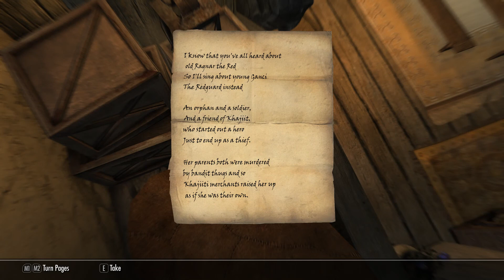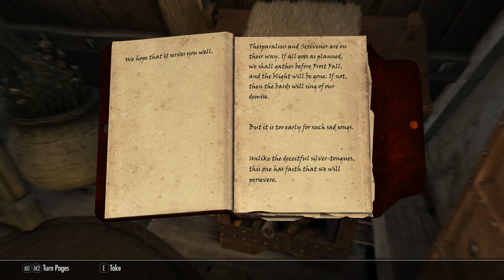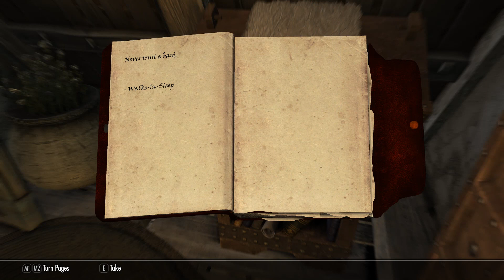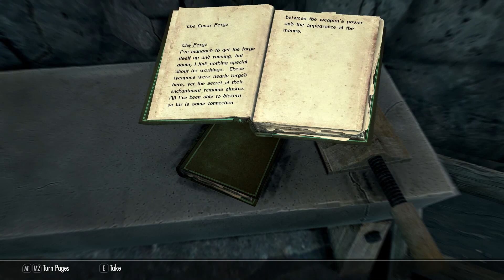SkyrimSE Shirley Follower Mod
Checking out the Shirley follower mod - it's great!
(check description for links to mod download sites)